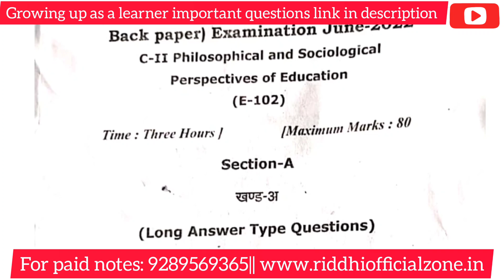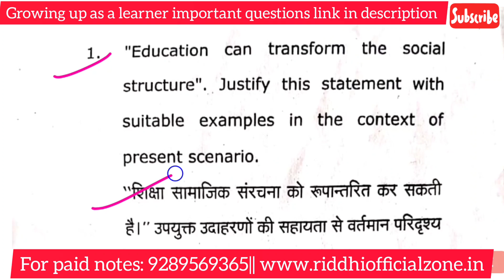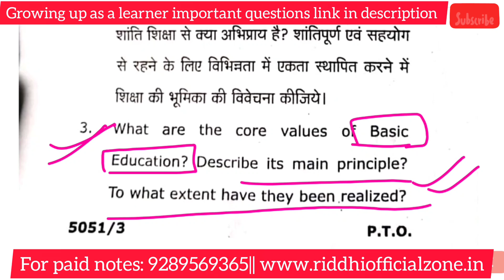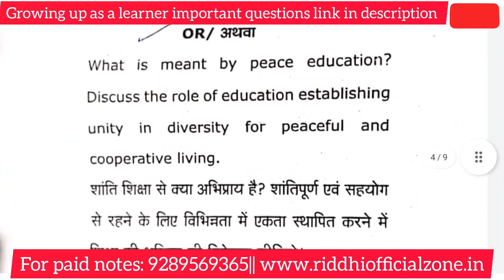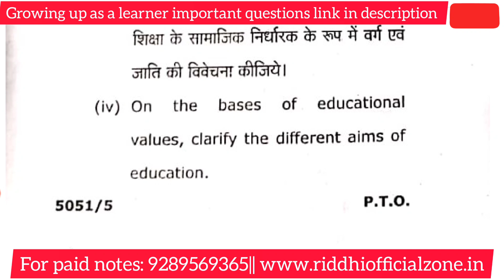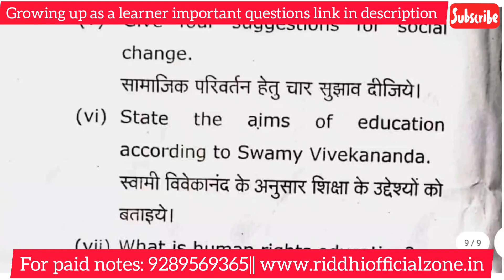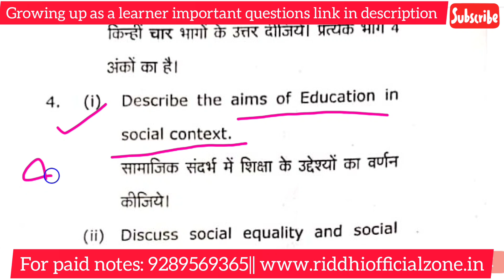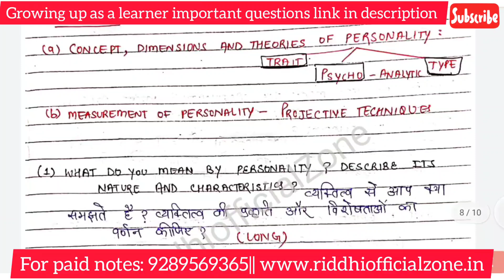Growing up as a learner Important Questions, B.Ed 2nd Paper Review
Growing up as a learner Important Questions